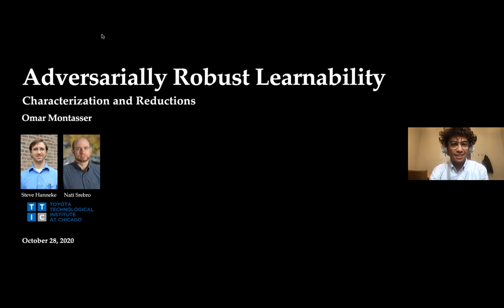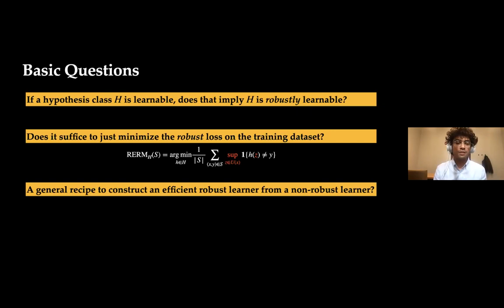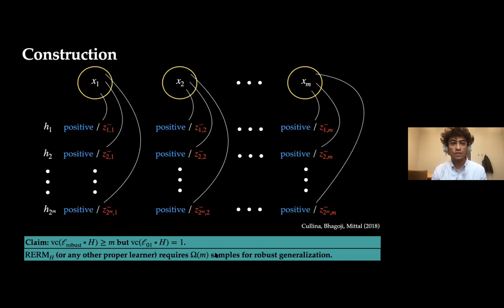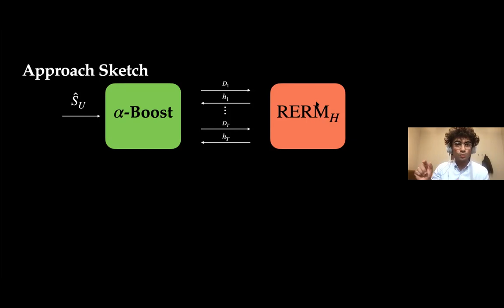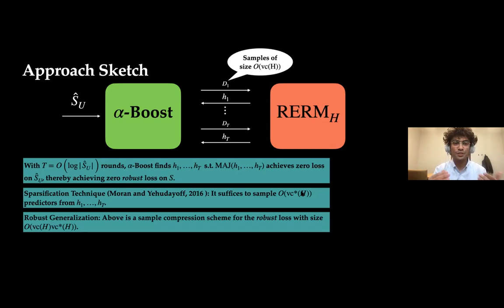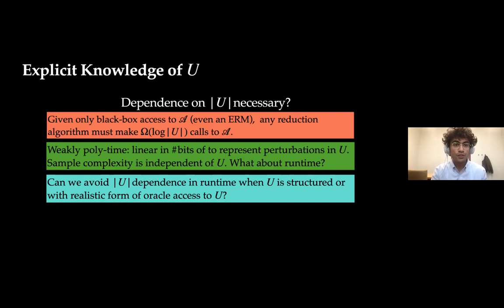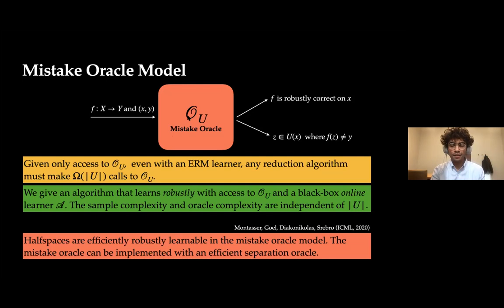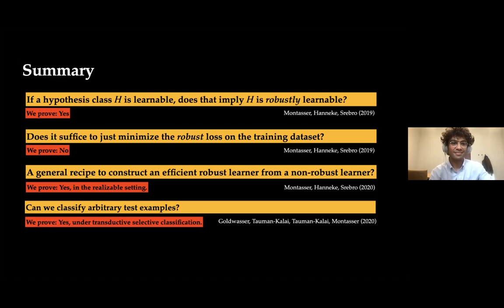TCS+ Talk: Omar Montasser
Title: Adversarially Robust Learnability: Characterization and Reductions

Abstract: We study the question of learning an adversarially robust predictor from uncorrupted samples. We show that any VC class H is robustly PAC learnable, but we also show that such learning must sometimes be improper (i.e. use predictors from outside the class), as some VC classes are not robustly properly learnable.  In particular, the popular robust empirical risk minimization approach (also known as adversarial training), which is proper, cannot robustly learn all VC classes.  After establishing learnability, we turn to ask whether having a tractable non-robust learning algorithm is sufficient for tractable robust learnability and give a reduction algorithm for robustly learning any hypothesis class H using a non-robust PAC learner for H, with nearly-optimal oracle complexity.

This is based on joint work with Steve Hanneke and Nati Srebro, available